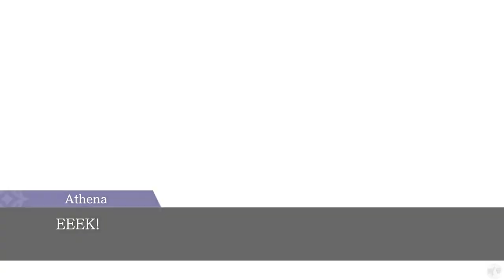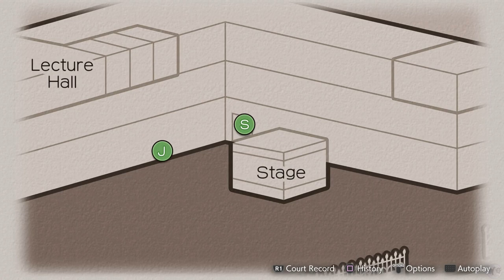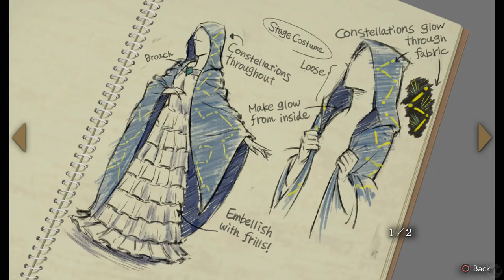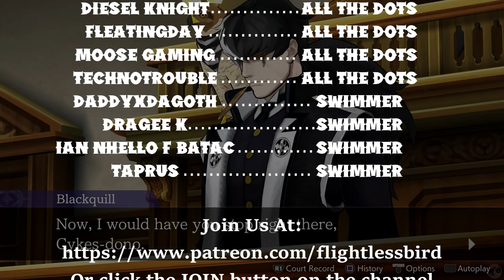Let's Play Ace Attorney Dual Destinies Part 24 [PS5] Myriam Scuttlebutt (Blind)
🐧 Welcome to our blind let's play Ace Attorney Dual Destinies Part 24 for the PS5: Myriam Scuttlebutt. This is the Apollo Justice Trilogy Remaster, game number 2: Dual Destinies. Our seventh Ace Attorney game on the channel, having played through the original Phoenix Wright Ace Attorney Trilogy and the two Ace Attorney Investigation games (check our link to all playthroughs below for those games). We will be playing every Ace Attorney game on the channel and are just about halfway through, so let us get started providing there is no objections!

🐧 Chapters
00:00 Ace Attorney Dual Destinies
01:58 Intro
02:08 Reminder to Smile
06:57 Turnabout Academy Trial
08:16 Fulbright
15:01 Myriam Scuttlebutt
31:46 What Scuttlebutt Saw
49:35 Outro